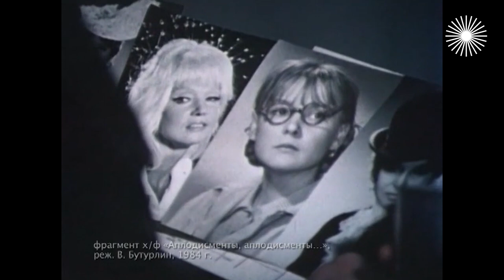Людмила Гурченко. Таланты и поклонники | Центральное телевидение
Людмила Гурченко была особенной и очень талантливой. Секрет её молодости заключался в неуёмной энергии, и в 70 лет она была так же изящна и легка, как и в 20. Людмила Марковна хотела получить всё по максимуму, поэтому и успела так много. Актрисе всегда нравилось, что публика называла её просто Люсей...

В своей авторской программе "Таланты и поклонники" популярный актёр, режиссёр, литератор, вице-президент Всероссийского центра авторской песни, народный артист России Вениамин Смехов повествует о жизни знаменитых людей – отечественных актёров, певцов, музыкантов, режиссёров, спортсменов. С ведущим и телезрителями делятся воспоминаниями о тех, кто стал известен благодаря своему таланту, приглашённые на программу их родственники, коллеги и друзья. При этом люди, знавшие близко кумиров миллионов, стараются не только и не столько напомнить общеизвестные факты их биографий, но и поведать о скрытых от широкой публики деталях, бытовых подробностях и случаях из частной жизни народных любимцев, которые полнее раскрывают их человеческие качества, характеры, привычки. Интимный, доверительный тон разговору придаёт располагающая манера общения ведущего, стремящегося вызвать своего собеседника на откровенный разговор, внести в диалог тёплые, дружеские интонации.

Рассказы и воспоминания перемежаются фрагментами кинолент, записями телепередач, выступлений или спортивных трансляций, а также концертными номерами гостей программы – популярных певцов, актёров, музыкантов.